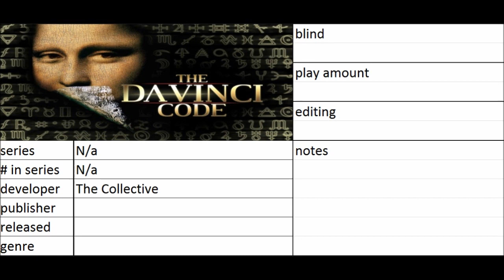Let's Play The Da Vinci Code · Part 1 - Watch out, Here Comes Silas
The 1st part of my let's play of The Da Vinci Code.

Cast your opinion; please give a rating so I know what I should & shouldn't.

New parts in this series get uploaded every Thursday & Saturday 22:00 CET.

programs & products used:
*recording: Fraps - Beepa
*converting: Free Studio - DVDVideoSoft
*editing & compressing: Windows Live Movie Maker - Microsoft
 *compositioning: Musescore
 *soundfonts: NES Soundfont - TheEighthBit & Merlin GM Gold - Lavio Pareschi
*photo editing: Paint.NET
*outro background: POV-Ray